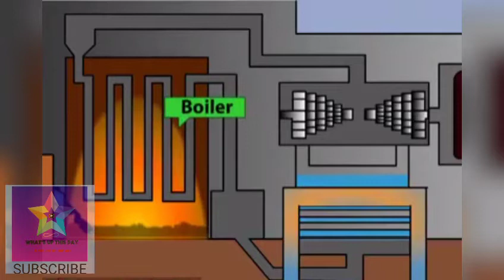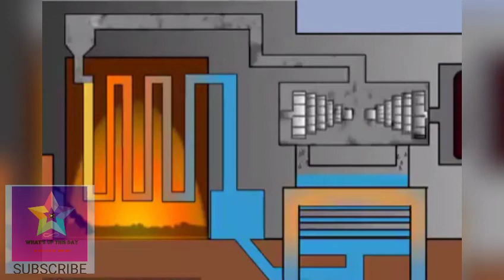How is the electricity generated/2020/clearly explained/watch fully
Electricity generation is the process of generating electric power from sources of primary energy. For utilities in the electric power industry, it is the stage prior to its delivery to end users (transmission, distribution, etc.) or its storage (using, for example, the pumped-storage method).

A characteristic of electricity is that it is not freely available in nature in large amounts, so it must be "produced" (that is, transforming other forms of energy to electricity). Production is carried out in power stations (also called "power plants"). Electricity is most often generated at a power plant by electromechanical generators, primarily driven by heat engines fueled by combustion or nuclear fission but also by other means such as the kinetic energy of flowing water and wind. Other energy sources include solar photovoltaics and geothermal power.